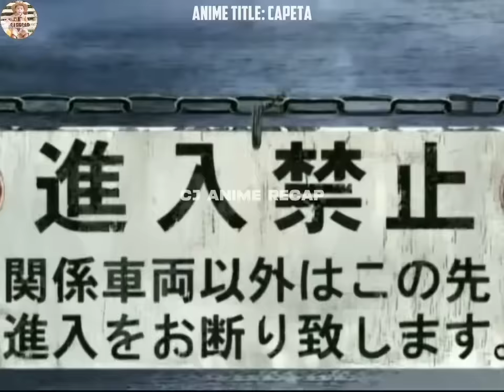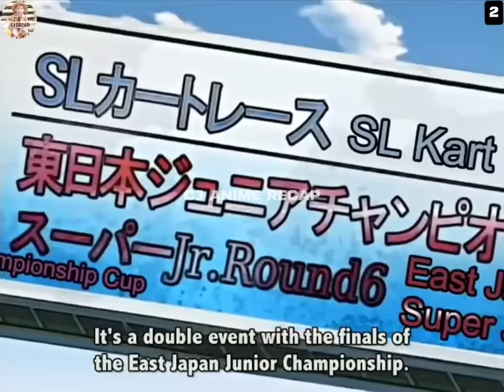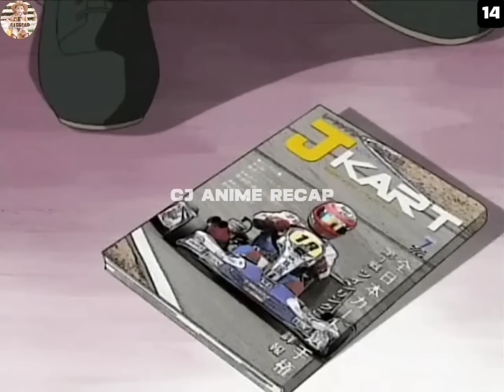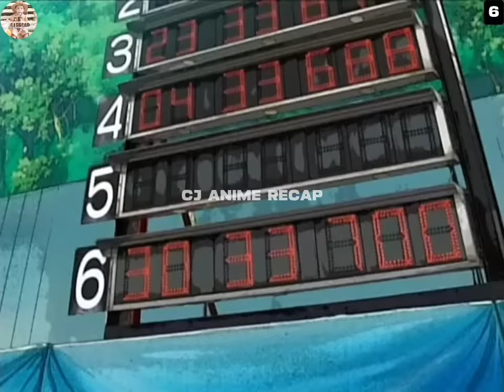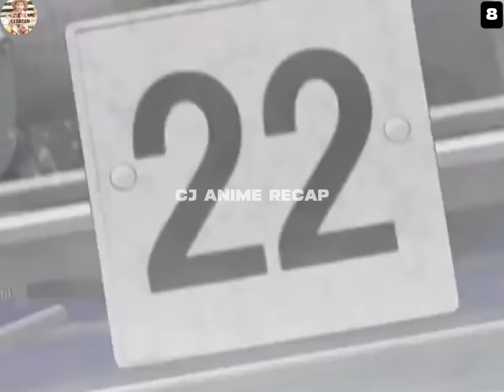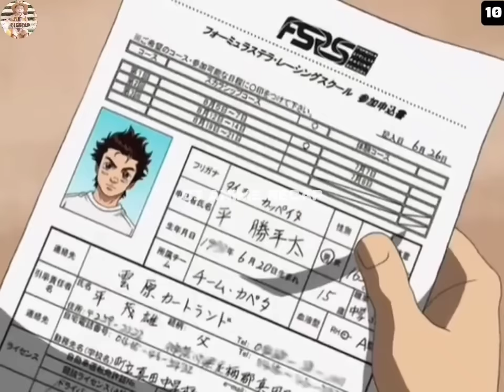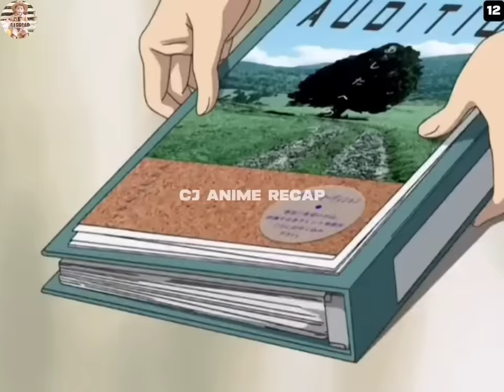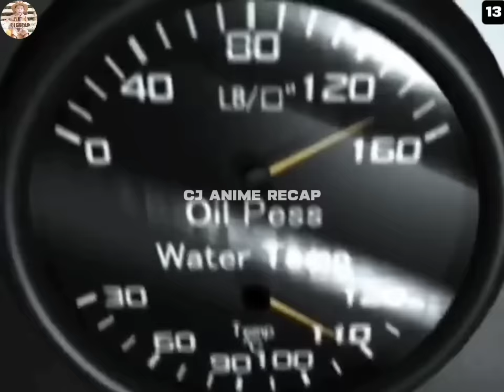(FULL) MINALIIT SYA NG IBA DAHIL SA KANYANG PINAGLUMAANG CART PERO... | ANIME TAGALOG RECAP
Anime Title : CAPETA